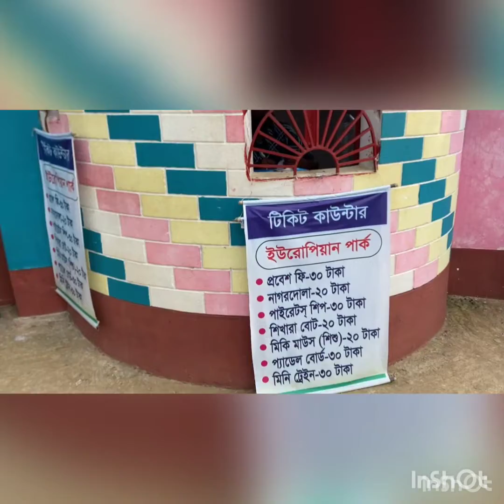ইউরোপিয়ান পার্ক। সালমা পার্ক।